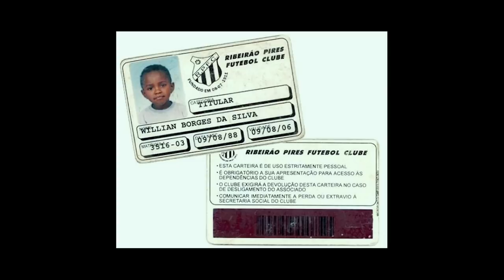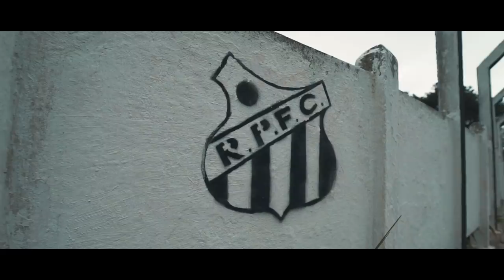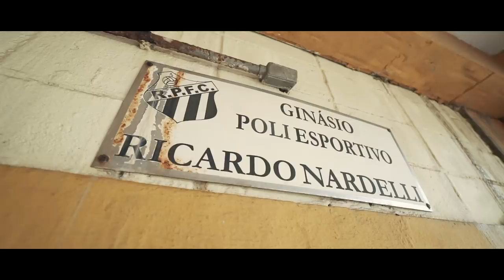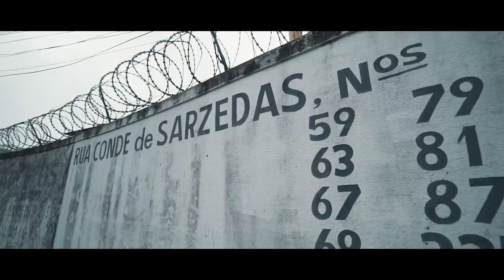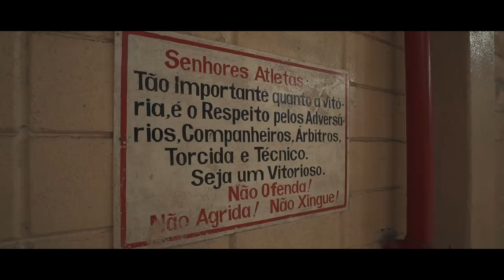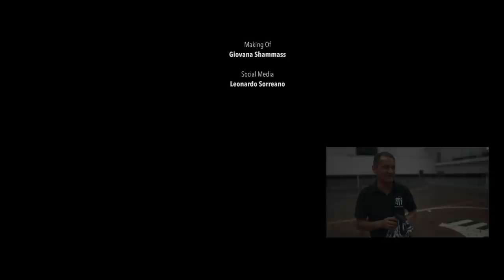Como Willian começou a jogar futebol | WILLIAN: Sonhos e Glórias | EP01: Janelas Quebradas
Episódio 01: Janelas Quebradas - Os primeiros passos de um campeão

Em agosto de 1988 nascia em Ribeirão Pires o meio campista, Willian Borges. Ele cresceu jogando na Rua Conde de Sardezas, e entre pés descalços, bolas na janela e muito futebol, nasceu a paixão pelo futebol. Na primeira parte desse episódio vamos conhecer um pouco de Willian, de onde vem esse amor e como o futebol é extremamente fundamental em sua vida. Enquanto na segunda descobriremos como essa paixão se sustentou para que o sonho se tornasse realidade. “O que o Willian tem, o que conseguiu e o patamar que alcançou hoje é graças ao seu Severino e a dona Zezé. Eles foram guerreiros demais, compraram a ideia e batalharam muito para que esse sonho fosse realizado”.

Música da Intro:
Louvado Seja - Analaga e Atitude 67

Músicas:
Quem é esse? - Eli Soares
Cantarei Teu Amor - Eli Soares
Como Não Agradecer - Marcados e Ferrugem
Festa pra Deus - Ivanzinho Deusamba

Sinopse da série "WILLIAN - Sonhos e Glórias":

Pés descalços e campos de terra batida. Willian cresceu em Ribeirão Pires e deu seus primeiros chutes na rua em que cresceu. Famoso pelas bolas que batiam nas portas e janelas dos comerciantes, aos cinco anos começou a jogar e desde então nunca mais parou. Jogou no Ribeirão Pires, Corinthians, Shakhtar, Anzhi e Chelsea. Fez história por onde passou e carregava nos olhos o brilho de quem sabia que estava fazendo história. Vamos conhecer um pouco das ruas de paralelepípedos e dos gramados europeus que viram Willian crescer e também tudo que há por trás do “foguetinho” que rasga zagas por onde passa.

Realização e Produção: Grupo LX | LX Play e YouTube